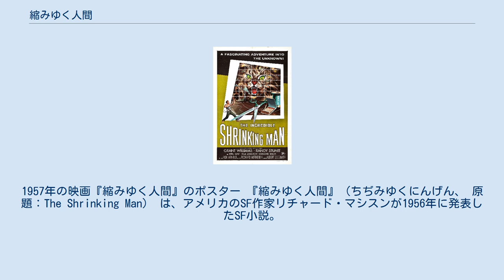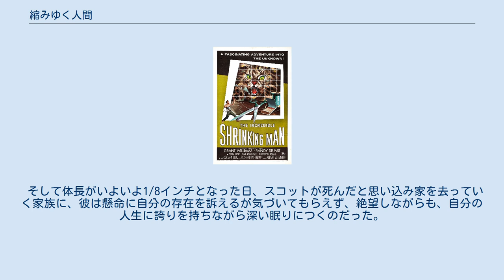縮みゆく人間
リチャード・マシスン
人間の巨大化・縮小化を題材とした小説
リチャード・マシスン原作の映画作品
1957年の映画『縮みゆく人間』のポスター 『縮みゆく人間』（ちぢみゆくにんげん、 原題：The Shrinking Man） は、アメリカのSF作家リチャード・マシスンが1956年に発表したSF小説。
 核実験によるスコールと、街中で噴霧された殺虫剤を浴びたスコット・ケアリーは、それらの相乗効果により、肉体が縮んでいくという恐るべき事態に直面する。
あらゆる治療の甲斐なく1日に1/8インチずつ縮んでいくスコットは世間の好奇の目にさらされ、その肉体以上に精神的にダメージを受け、献身的に尽くす妻との仲も崩壊していく。
 ある日、ひょんなことから家の外に放り出されてしまったスコットは鳥の襲撃を受け、逃げるうちに地下室に落とされてしまい、家族からも隔絶されてしまう。
一寸法師のようになり、体にスポンジのかけらをまとった彼は、執拗に襲いかかる蜘蛛と針を使って戦い、高層ビルのように聳え立つ家具の上に置かれたクラッカーと漏水で飢えをしのぎながら、孤独な生存競争を続ける。
 そして体長がいよいよ1/8インチとなった日、スコットが死んだと思い込み家を去っていく家族に、彼は懸命に自分の存在を訴えるが気づいてもらえず、絶望しながらも、自分の人生に誇りを持ちながら深い眠りにつくのだった。